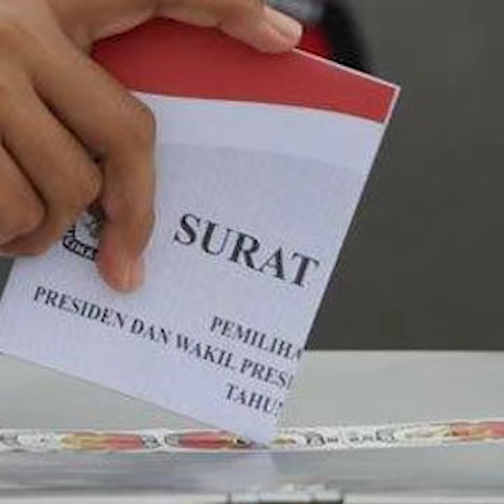Petugas KPPS yang Meninggal Bertambah 46 Orang Total Sudah 382 Meninggal Dunia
TRIBUN-VIDEO.COM - Jumlah anggota Kelompok Penyelenggara Pemungutan Suara ( KPPS) meninggal dunia bertambah menjadi 382 orang. Selain itu, sebanyak 3.529 anggota KPPS dilaporkan sakit.

Angka ini mengacu pada data Komisi Pemilihan Umum ( KPU) Kamis (2/5/2019) pagi.

"Jumlah anggota KPPS wafat 382, sakit 3.529. Total 3.911 tertimpa musibah," kata Sekretaris Jenderal (Sekjen) KPU RI Arif Rahman Hakim saat dikonfirmasi, Kamis.

Dibandingkan data KPU Rabu (1/5/2019) pagi, jumlah anggota KPPS meninggal bertambah sebanyak 46 orang. Sedangkan anggota KPPS sakit bertambah jadi 1.297 orang.

Baik anggota KPPS yang meninggal maupun sakit sebagian besar disebabkan karena kelelahan dan kecelakaan.

KPU bakal memberikan santunan bagi anggota KPPS yang meninggal dunia dan sakit. Rencana tersebut telah disetujui Kementerian Keuangan.

"Menteri Keuangan telah menyetujui usulan KPU untuk memberikan santunan bagi penyelenggara pemilu yg mengalami kecelakaan kerja selama bertugas dalam Pemilu 2019," kata Komisioner KPU Evi Novida Ginting Manik saat dikonfirmasi, Senin (29/4/2019).

Besaran santunan dikelompokan menjadi empat. Pertama, santunan bagi anggota KPPS yang meninggal dunia adalah sebesar Rp 36 juta, selanjutnya santunan bagi anggota KPPS cacat permanen Rp 36 juta.

Besaran santunan untuk anggota KPPS yang luka berat Rp 16,5 juta, dan untuk anggota KPPS yang luka sedang sebesar Rp 8,25 juta.

Artikel ini telah tayang di Kompas.com dengan judul "(UPDATE) Hingga Kamis Pagi, Total 382 Anggota KPPS Meninggal",